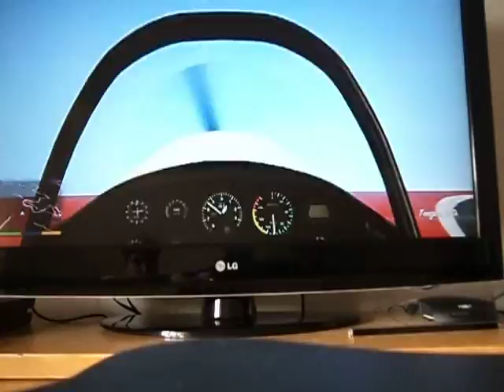*DIEGO TV DA FAB - GTA 5* #13 - Rasantes incríveis na água